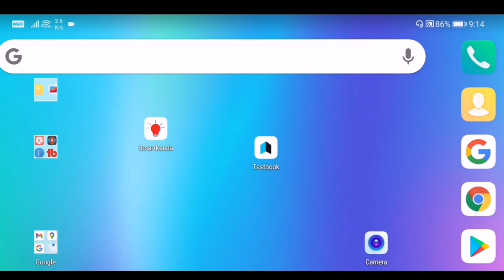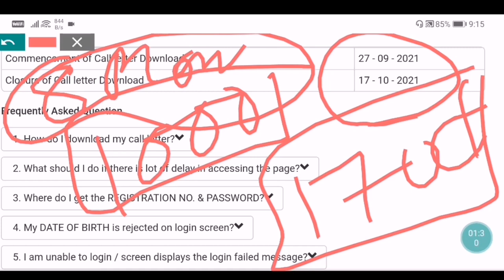IBPS RRB clerk mains Admit card Out || How to download your Admit card